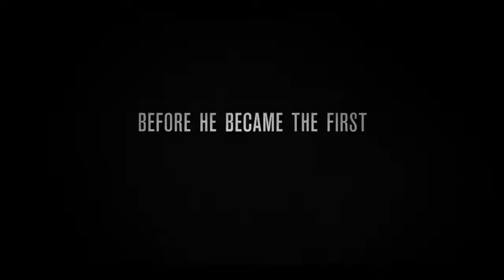Marshall movie trailer 2017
Watch Marshall movie 2017.